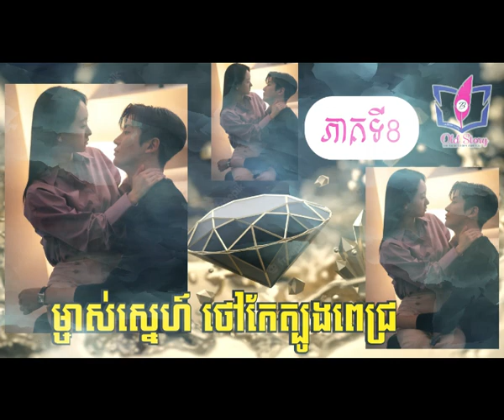ម្ចាស់ស្នេហ៍ ថៅកែត្បូងពេជ្រ (8)